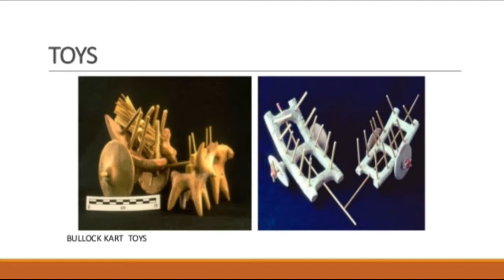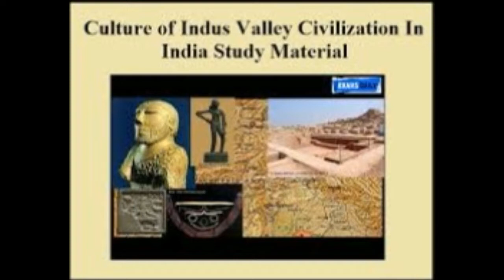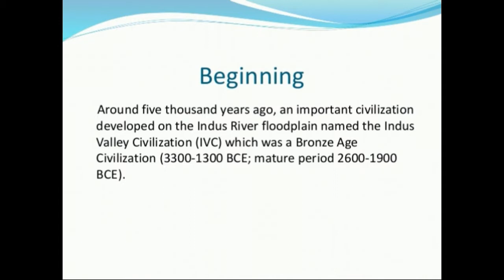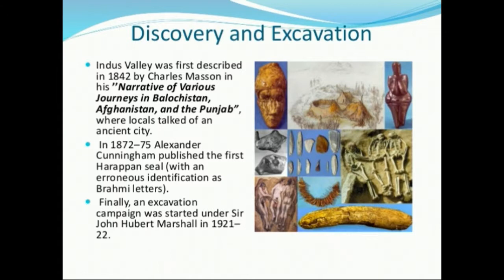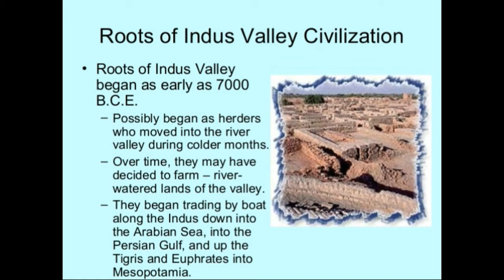Discovery of Mohenjodaro and Harappa Indus valley civilization Lecture 17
History and civilizations of Pakistan